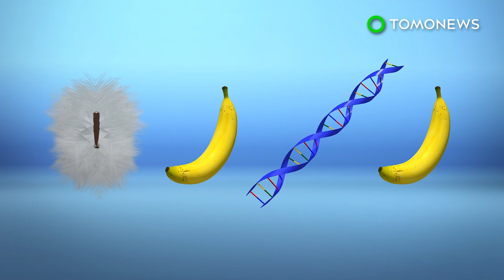Fungus wiping out world's banana plants reaches the Americas - TomoNews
BOGOTA, COLUMBIA — Officials from the Colombian Agricultural and Livestock Authority have confirmed that the tropical race 4 fungus has spread to the country's Cavendish banana plantations.

SOURCES: National Geographic, CNN, Science Magazine, Promusa.org, Colombian Agriculture and Livestock Authority